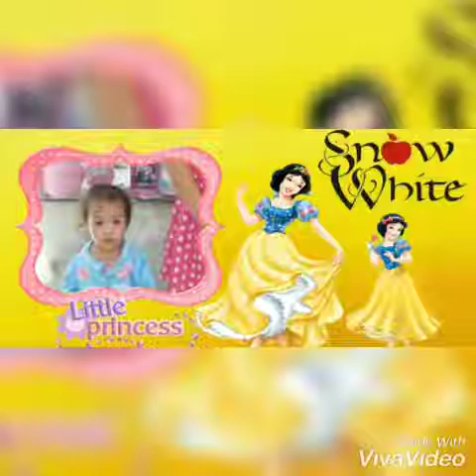Happy 4th Birthday baby Jhanica!.